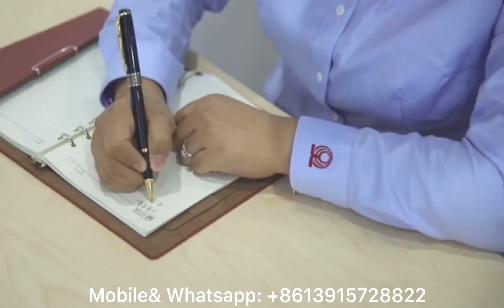Company profile SUZHOU TONGDA MACHINERY CO., LTD.